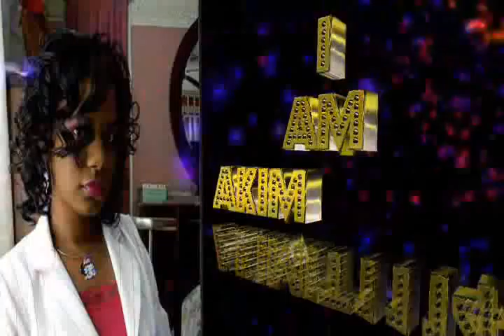NOTW: Yellow Hawaiian Inspired Nails